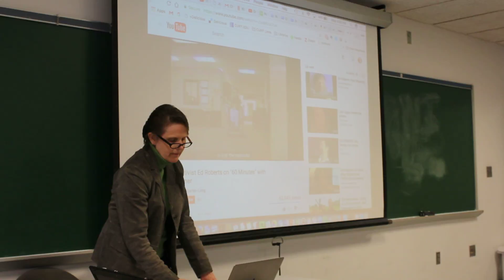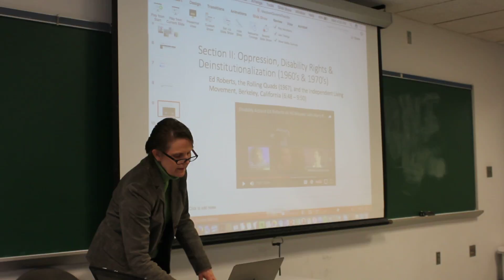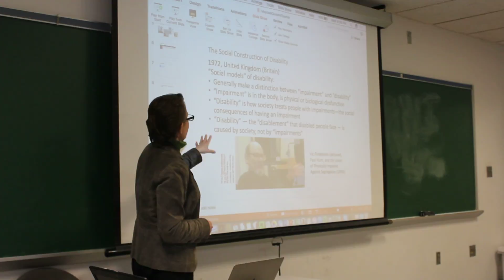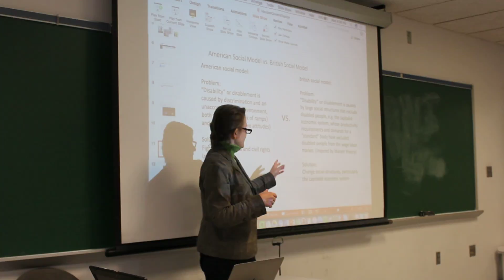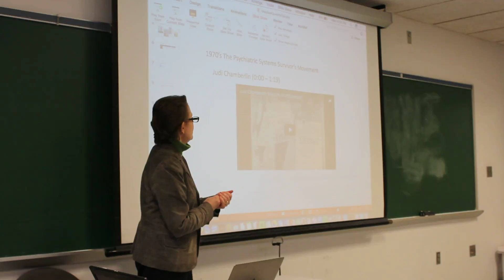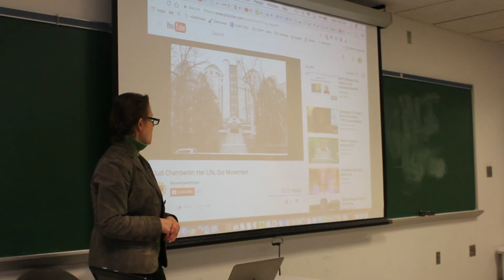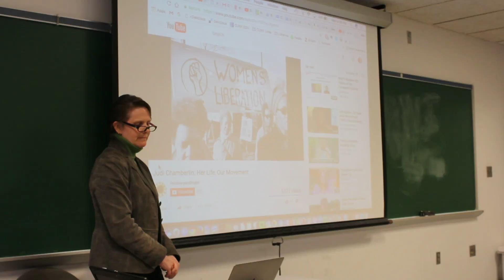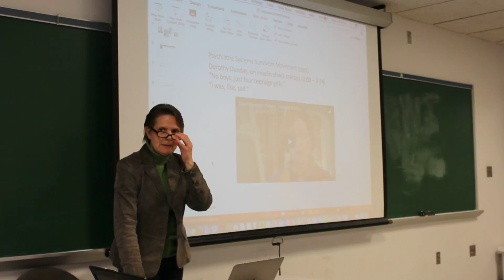Teach-in #8: Disability Justice III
Julie Maybee

Part of Campus Coalition for Inclusion Teach-in Series